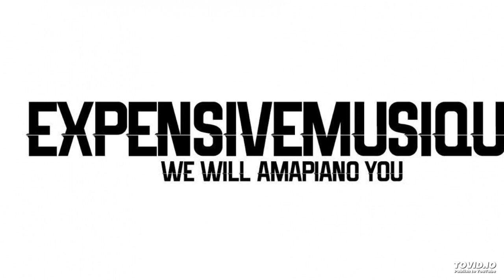ASSERDEEP & Topsoul - ABC (Original Mix)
Expensivemusique It’s a lifestyle and keep it locked